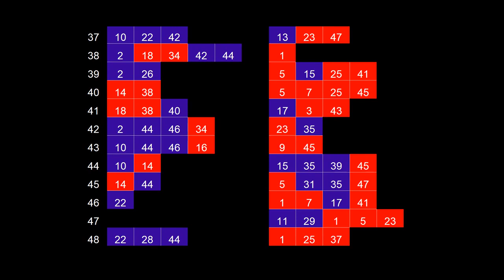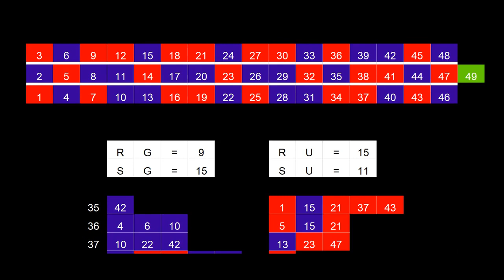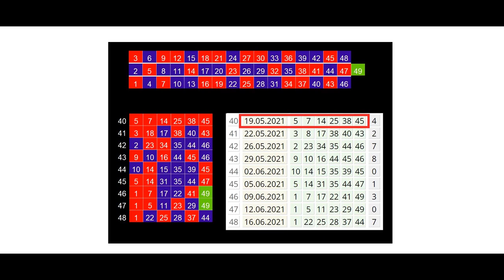Lotto 6 aus 49 !!! Dank Roulette ❗ Geheime Zahlenreihe im System entdeckt ❗